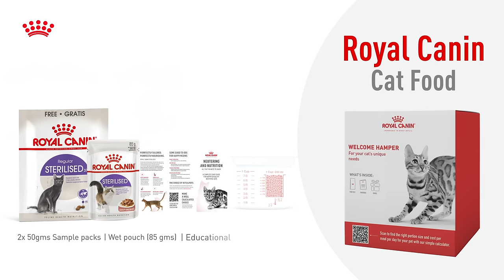Keep Your Neutered Cat in great shape, with Royal Canin Sterilised Cat Hamper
Pamper your neutered / spayed cat with the Royal Canin Sterilised Cat Hamper, featuring 2 premium dry food samples, a delectable wet pouch, a handy measuring cup, and an enlightening educational guide. Give your feline friend the care they deserve with this exclusive offer. Limited supplies available, so claim yours today and treat your cat to the best! Get your hamper, in a pet store near you.